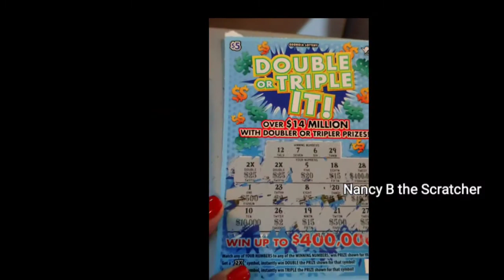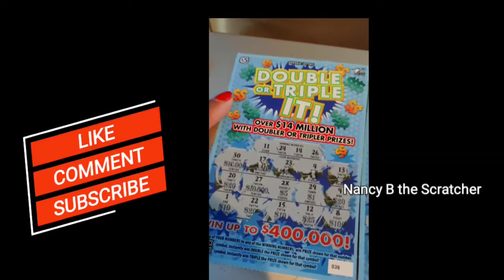Hit it Again Back To Back.on New Ticket Win Win Boom Boom Pay Again and Again $5.00/Double it